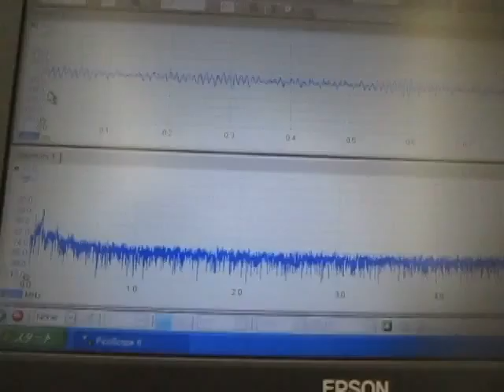小型超音波振動子（４０ｋＨｚ ５０Ｗ）と小さいステンレス容器による「超音波システム」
小型超音波振動子（４０ｋＨｚ ５０Ｗ）と
　小さいステンレス容器による「超音波システム」

注：ステンレス容器は超音波対応の設計と
　表面改質処理を行っています